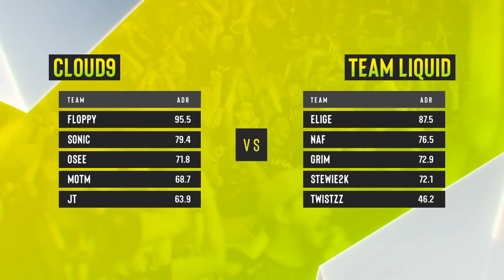CSGO - Cloud9 vs. Team Liquid [Overpass] Map 1 - ESL One Cologne 2020 - Group B - NA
ESL One Cologne : Cloud9 vs. Team Liquid